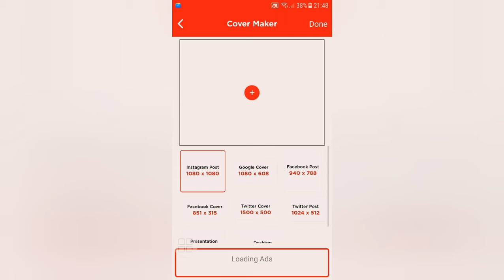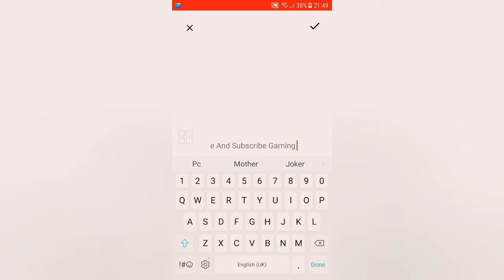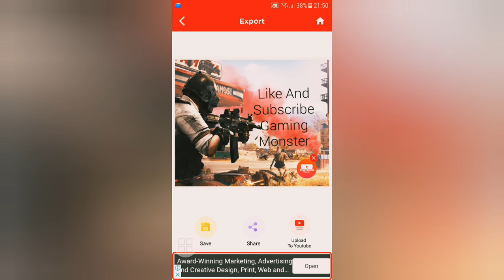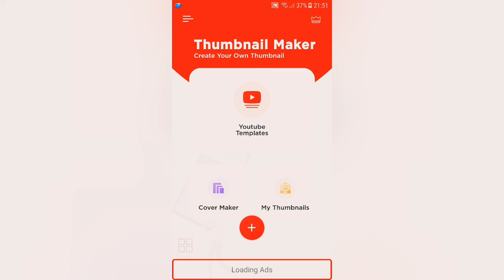How to Make Youtube Free Thumbnail Easily